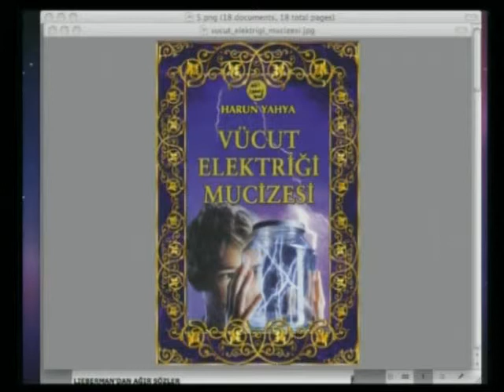Sn Adnan Oktar'ın 'Vücut Elektriği Mucizesi' kitabı